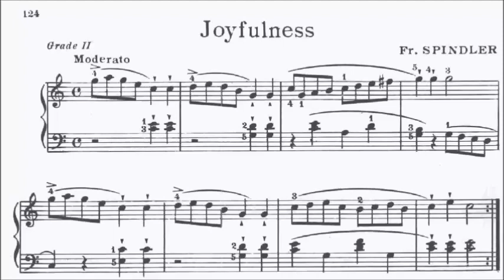Children's Piano Pieces No.74 Spindler Joyfulness Op.157 No.4 Movt 1 (P.124) Sheet Music